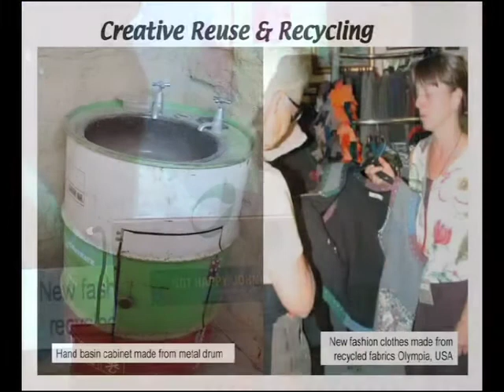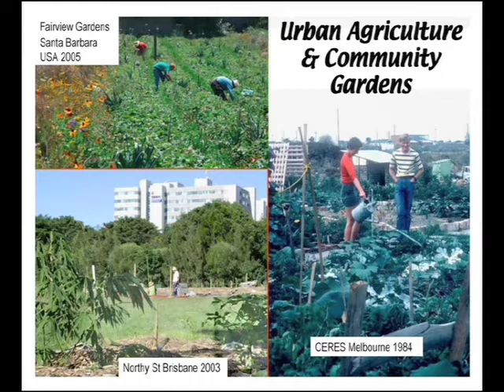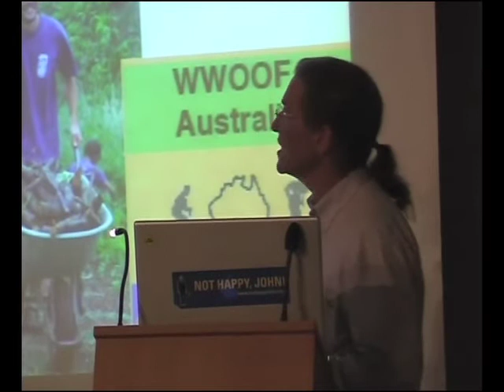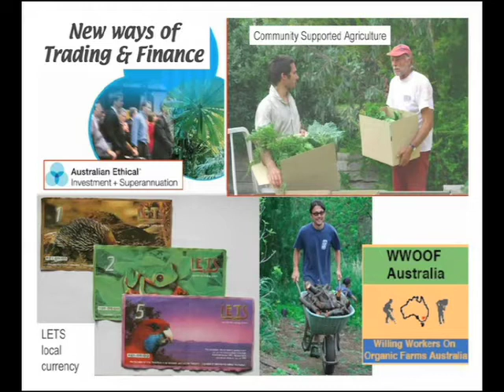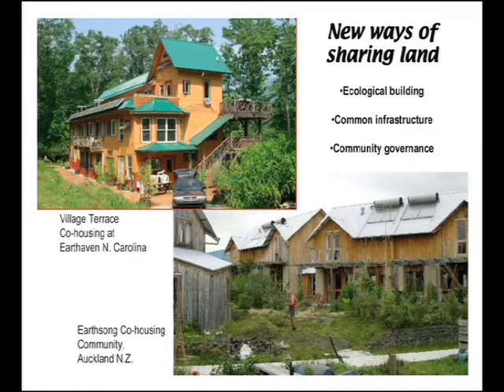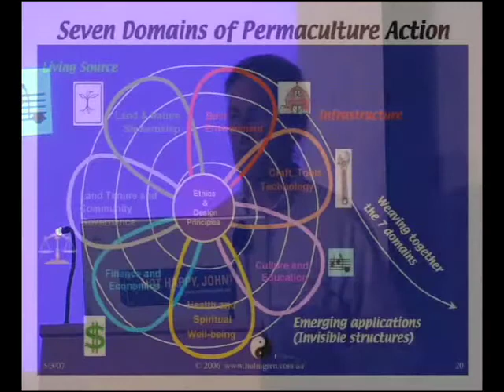David Holmgren-Retrofitting the Suburbs-Part5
Permaculture guru David Holmgren filmed in NZ in 2007. This is his vision for retrofitting the suburbs for the coming energy descent.Part5.